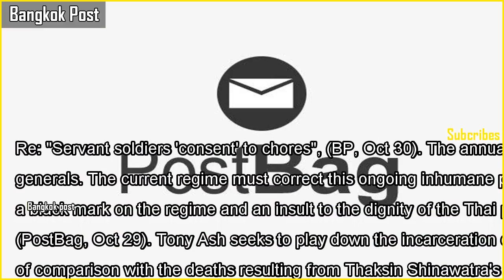Soldiers, not servants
Soldiers, not servantsRe: "Servant soldiers 'consent' to chores", (BP, Oct 30). The annual military announcement clearly states that the conscripts are drafted "to serve the nation", not the generals. The current regime mu...